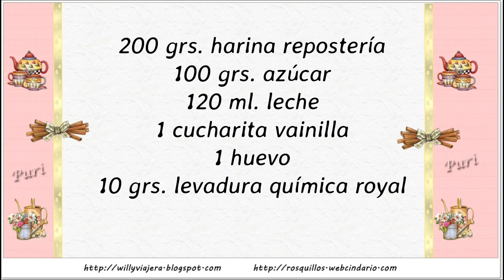BUÑUELOS😋🍏 DE MANZANA😋🍏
Dulce típico de Todos los Santos. Riquísimos, ideales para tomar con un café o un chocolate.